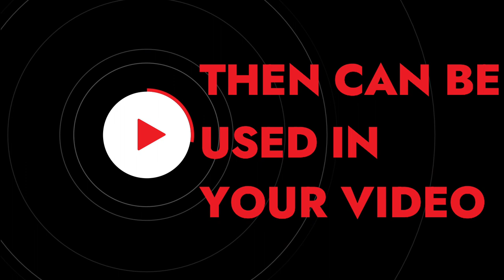3D Lights Christmas Frame Green Screen Free To Use | Colorful Christmas Lights Frame Video HD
3D Lights Christmas Frame Green Screen Free To Use | Marry Christmas Frame Video Green Screen.

GREEN SCREEN Christmas Collections 4K!!!

fairy lights,
santa green screen,
green effect screen video,
christmas green screen,
christmas green screen frame,
green screeneffect,
green skin effect,
winter green screen background,